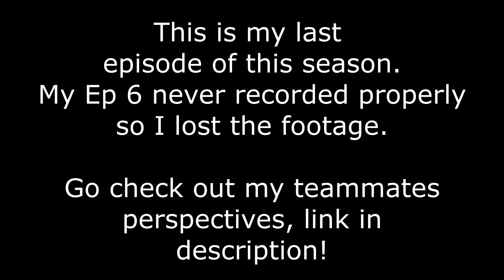Nuclear UHC S10 E5 - Final Prep And All The Dogs!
Hello and Welcome to Nuclear UHC Season 10. This is a Recorded Round Organized by Brodator and TastyBaconZ. For this Season we are celebrating the 10 seasons of the round. For that we tried our best to get a lot of people back into the round to play another season. The game is a Vanilla+ UHC, with a large biome generation and we have teams of 4 rigged based on the skill and commentary of the players.

Organizing - TastyBaconZ and Brodator (Created by BoltsInCharge)
Art - Ninyayaya
Intro - Draylor09